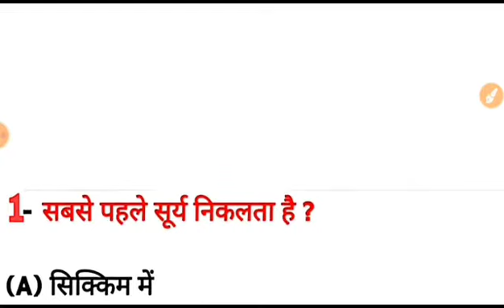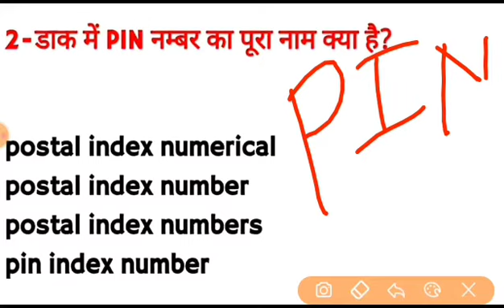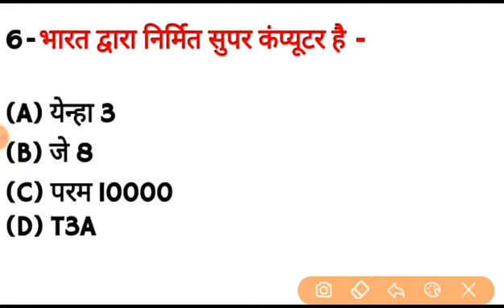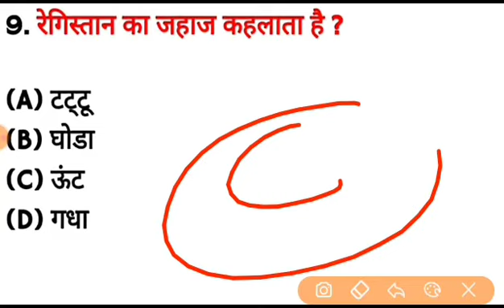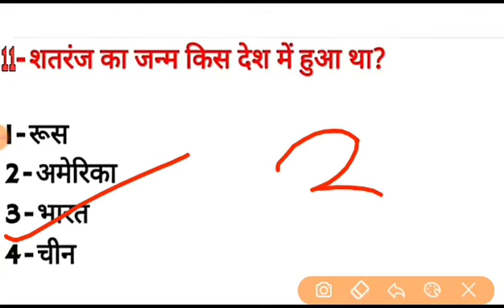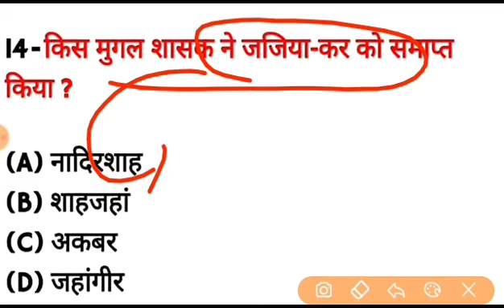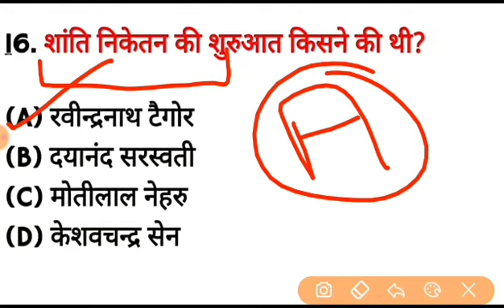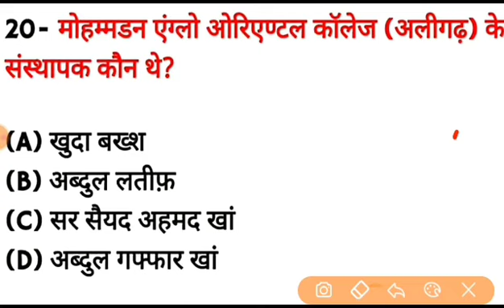Gk In Hindi | Gk For RRB NTPC | Group D | SSC | GK For All Govt Exam | Most Important| महत्वपूर्ण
MXUmo9y6w